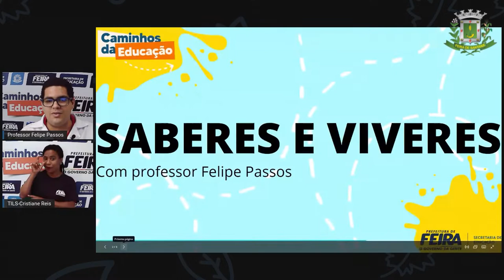9ºANO AULA 16 Prof Felipe Passos DIVERSIFICADA Anemia Falciforme